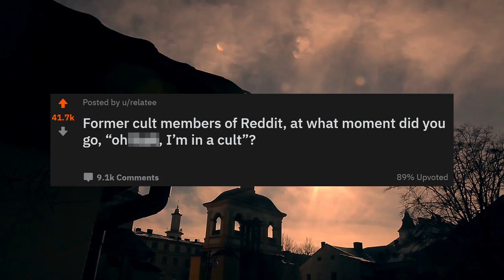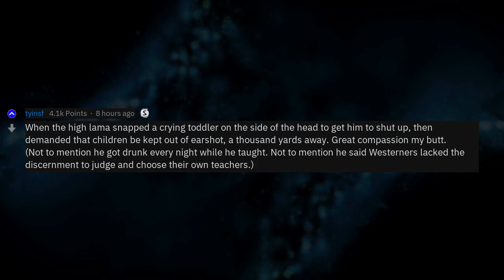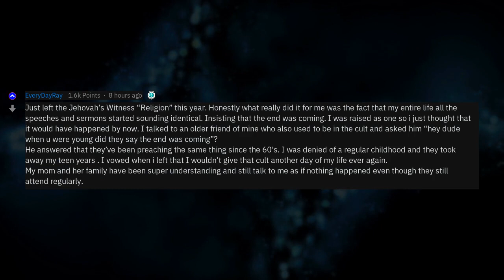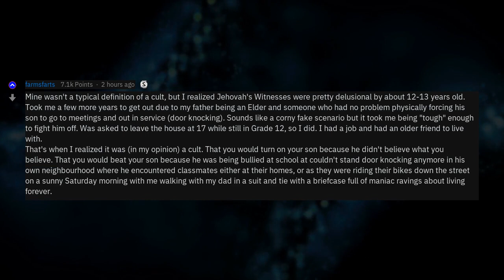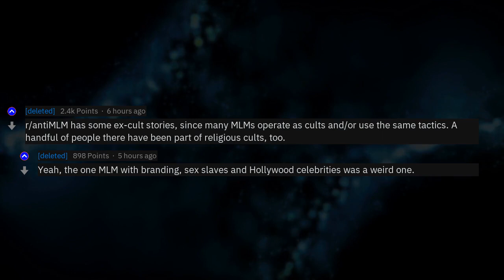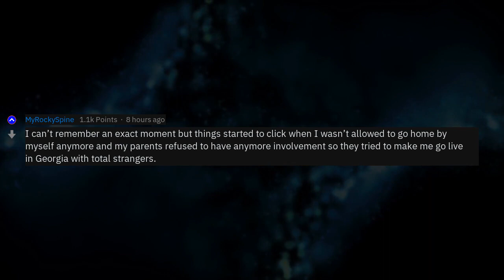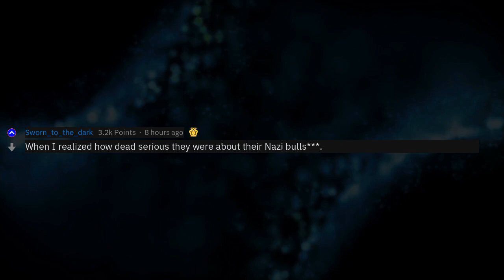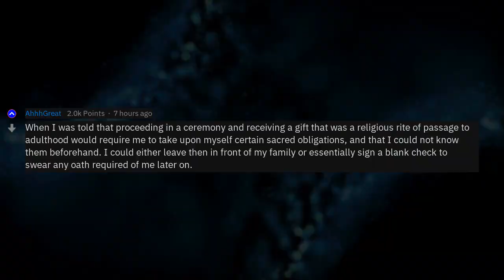When Did You Realize You Were In A Cult (r/AskReddit)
Fresh AskReddit Stories: Former cult members of Reddit, at what moment did you go, “oh frick, I’m in a cult”? --- LIKE AND I WILL UPLOAD MORE REDDIT STORIES!